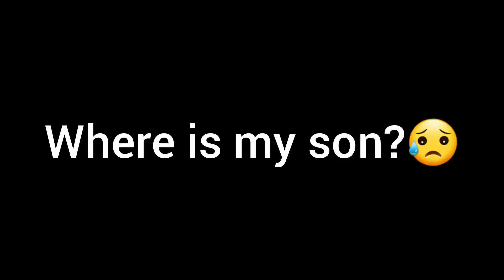the sad truth about bonnie